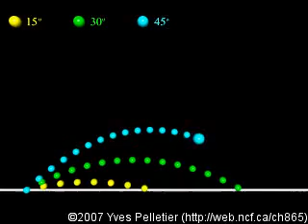HORZONTALNI KOSI HITAC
FIZIKA